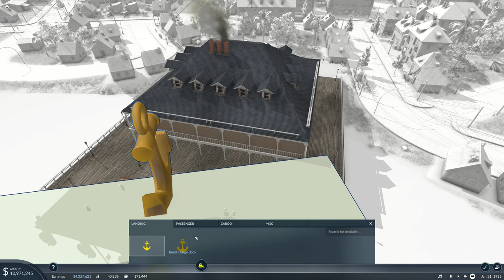حمى النقل 2 ح09 سلسلة مطارات